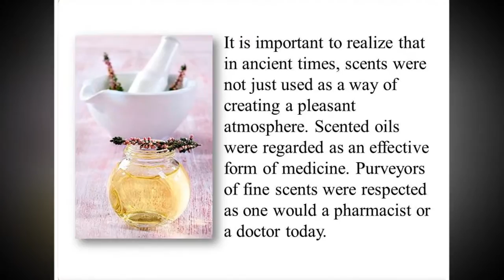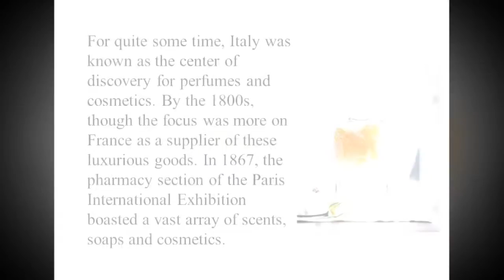What You Need To Know About The History Of Perfume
I Love Fragrance
Runaway Bay Shopping Centre
Lae Drive
Runaway Bay, QLD 4216

For as long as there have been people there has probably been perfume. The original origins of perfume are not specifically known. There is evidence that people began using scents and fragrances in the form of aromatic herbs, incense and the like thousands of years ago. In fact, as early as 7000 BC, gum and resins were burned as incense. At this time, perfumes were primarily used to enhance religious rituals.

Egyptians created the concept of bottling perfume in attractive bottles after devising the ability to create glass vessels. Papyrus scrolls dating back to 2700 BC record the use of herbs and essential oils in creating scented medications and salves. It is said that when the tomb of King Tutankhamen was opened, the scent of perfumes and spices still lingered within.

Of course, the fact that perfumes were used in biblical times is well known. In the Book of Exodus, Moses shares the recipe for creating anointing oils. Anointing with oils is also alluded to in the Song of Solomon and in Provers. Of course, there are many references to be found in the New Testament, as well.

Following Egyptian use of perfumes, other groups such as the Hindus, Arabs, Romans, Carthaginians, Israelites, Chinese and Greeks took up the use of scents. During the 7th Century BC there were hundreds of perfume shops doing a brisk business in Athens, Greece.

As the world moved forward and more and more trade routes opened up, spices from such exotic places as India, Southern Arabia and Africa were in greater supply. Persian traders brought frankincense and Myrrh to the Mediterranean sometime before 300 BC. By the time of the First Century AD, over 2800 tons of frankincense and more than 550 tons of myrrh were brought into Rome on an annual basis. Perfumes were popular and greatly in demand. In fact, Nero, the Emperor of Rome at the time spent the modern day equivalent of $100,000 to purchase scents for a single event.

It is important to realize that in ancient times, scents were not just used as a way of creating a pleasant atmosphere. Scented oils were regarded as an effective form of medicine. Purveyors of fine scents were respected as one would a pharmacist or a doctor today.

Perfume was so important to ancient Roman society that the names of popular scents were used as terms of endearment. A Roman citizen might call his or her beloved "my cinnamon", for example.

The Chinese originated and refined the art of aromatherapy, and their records of their findings date back to 1100 BC. Their discoveries are still valuable and in use today. Many people who adhere to Chinese medicine are familiar with the practices of using ginger for the treatment of coughing and cold-like symptoms, chamomile for tension, headaches and upset stomach, rose to strengthen the blood and liver and improve digestion and jasmine as an overall tonic for good health and well-being.

In the vast majority of cultures, perfume and scents have been highly valued. This was the case in Japan between the 4th & 6th Century AD. During these times, Geishas often determined the fees for their services based on the amount of incense and other forms of scent used.

During the Middle Ages, the religion of Islam spread far and wide. With it, the use of scent was introduced to a wide variety of people. It is said that the prophet, Mohammed, loved women, children and perfumes more than anything else.

During the 13th & 14th centuries, the Crusades had the effect of establishing Eastern trade. This trade was monopolized by Italy. For this reason, Marco Polo took his famous trip to China for the purpose of eliminating the outrageous 300% profit Moslems were making as middlemen between China and Italy. Another historic event that is tied to the importance of perfumes and spices is Christopher Columbus' accidental "discovery" of the New World in 1492. He was actually looking for a shorter route from Spain to India.

Check our website; for more perfumes and information…

Some other resources on this subject;